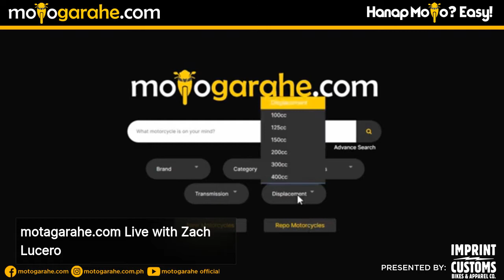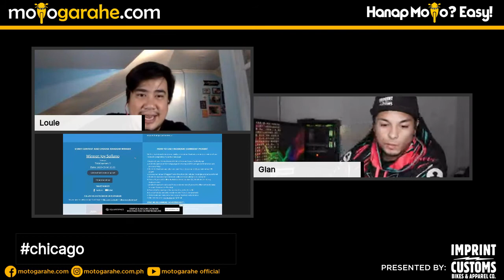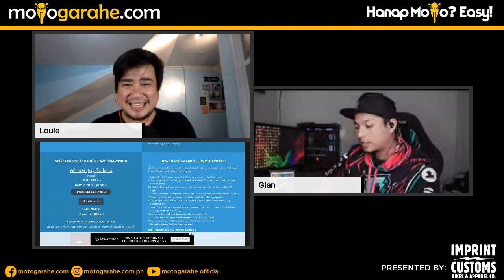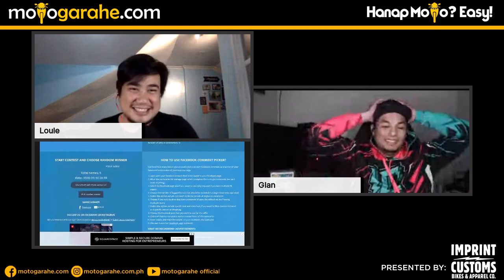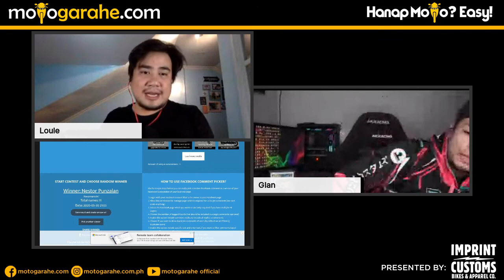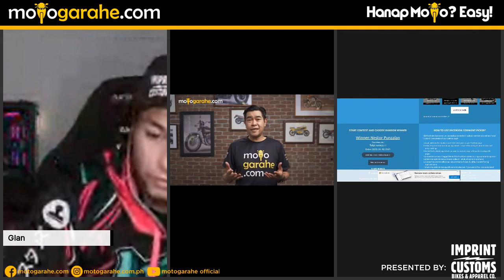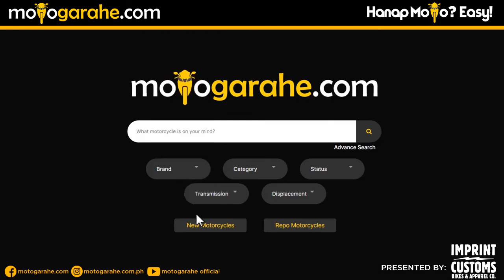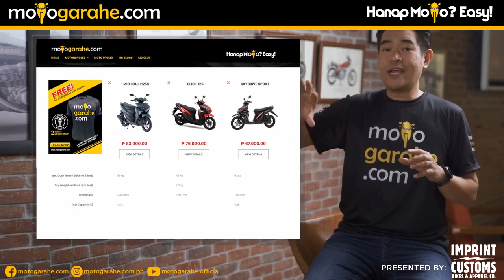motogarahe.com Live with Zach Lucero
Episode 11 (May 30, 2020): Mr. Makina, Zach Lucero, nakitambay sa motogarahe.com Live kasama ang ating mga hosts na si Gian at Louie. It was an episode full of stories about Zach's personal life, from his early childhood days when he started to fall in love with music, to his college life while being a DJ, his other hobbies like capoeira, and off course about his bikes and travels.